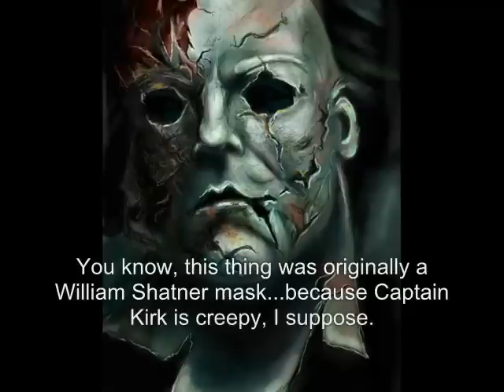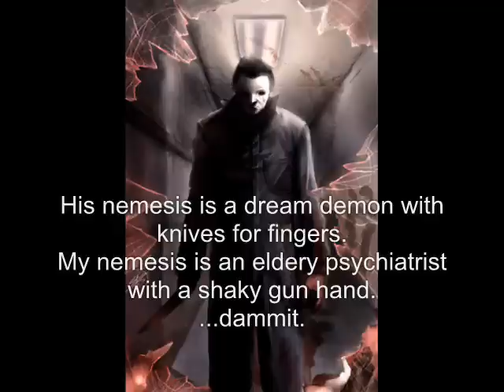Grudge Match Unlimited 3: Michael Myers vs Jason Voorhees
Two of the longest running slashers in the biz finally collide when the king of Halloween meets the man from Friday the 13th.